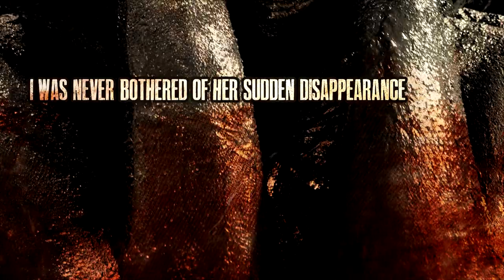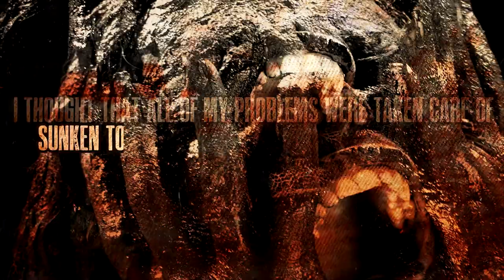CENTINEX - Moist Purple Skin (Lyric Video)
Sweidsh death metal unit CENTINEX will release a new comeback album entitled "Redeeming Filth" on the 21st of November in Europe and on the 9th of December in North America via Agonia Records. Returning after an almost eight-year hiatus, the band decided to revive the spirit that originally begun in 1990 and produced eight albums to date. The first song to be revealed off the upcoming "Redeeming Filth" - the opening track "When Bodies are Deformed" - is available for listening

"Redeeming Filth" will be available in:
- digipack CD,
- digital format,
- black vinyl,
- brown vinyl (handnumbered, including poster and limited to 100 copies only),
- t-shirt.

Recorded at Amplified Studios. Mixed & mastered at Garageland Studios by Ronnie Björnström (Aeon).

Tracklist:
01. When Bodies Are Deformed
02. Moist Purple Skin
03. Death Glance
04. Stone Of Choice
05. Unrestrained
06. Bloodraze
07. Without Motives
08. Rotting Below
09. Dead, Buried and Forgotten
10. Eye Sockets Empty

Line-up:
Alexander Högbom (October Tide, Spasmodic) - vocals
Sverker Widgren (Demonical, Diabolical) - guitars
Martin Schulman (Demonical) - bass
Kennet Englund (Interment, Centinex 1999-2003) - drums